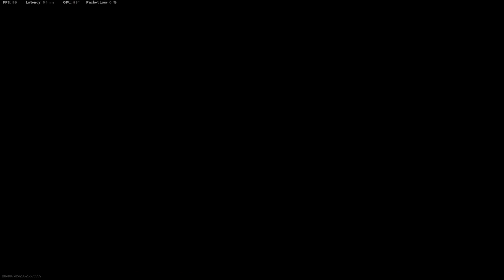WATCH WHERE YOU SHOOT!!!